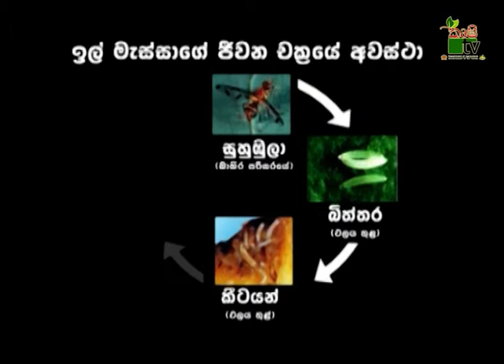Department Of Agriculture Sri lanka Krushi tv channel-ඉල් මැස්සා පාලනය පහසු මගක්